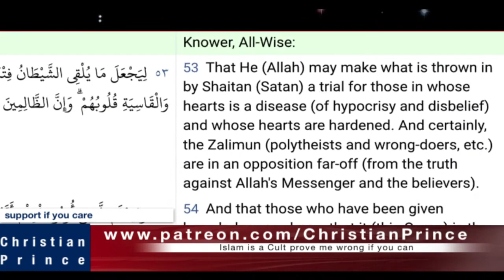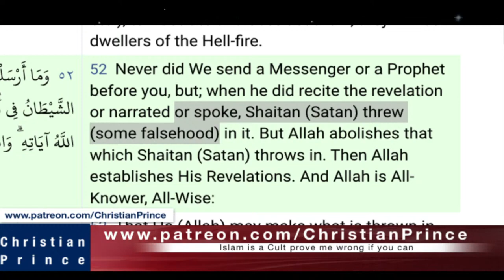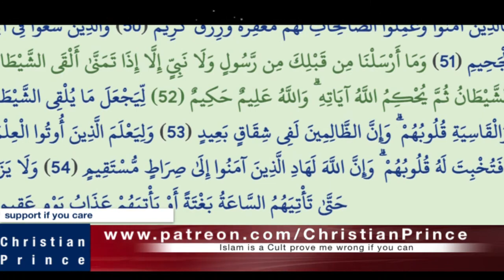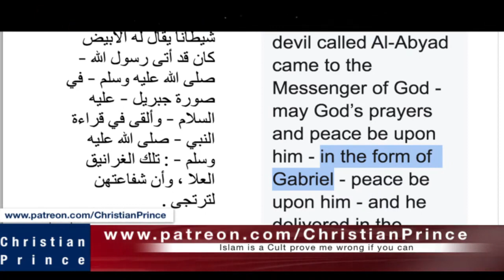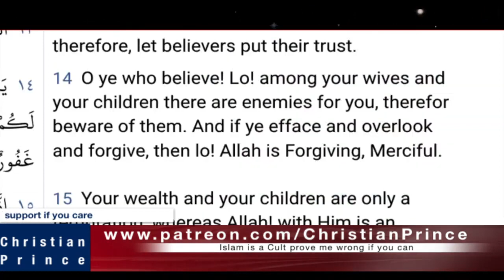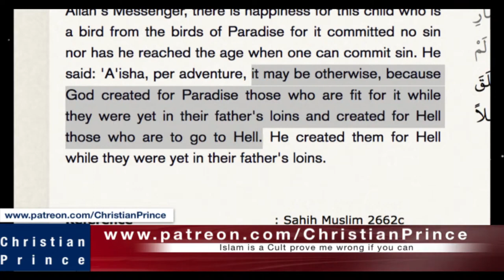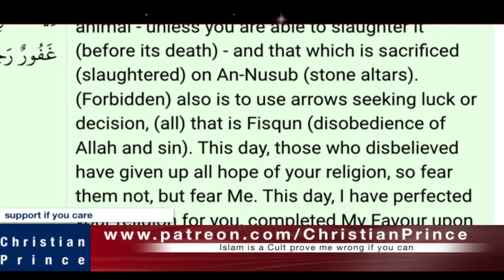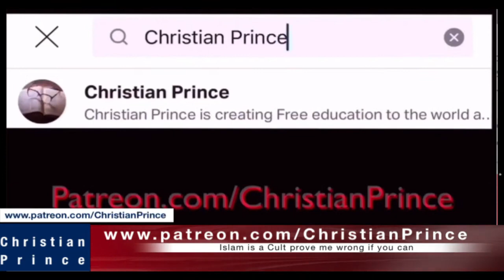Prophet Muhammad's Fairytale of King Solomon Part 3